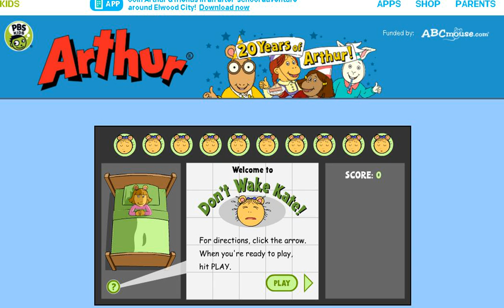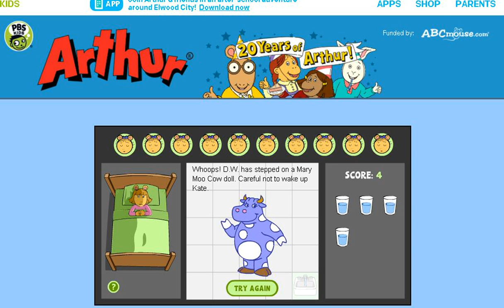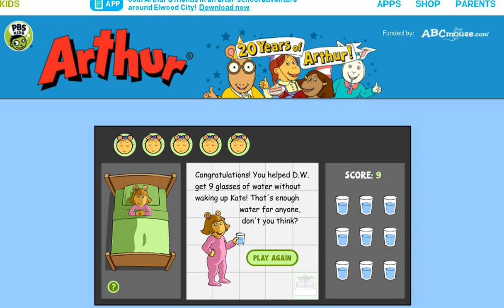Arthur - DW, Don't Wake Kate!